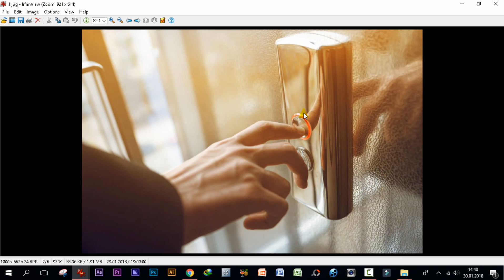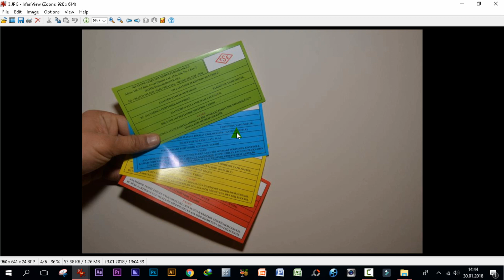Verimli ve hızlı asansör kullanma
Toplumda azınlıkta olsa asansör kullanımının yanlış yapıldığını görüyoruz son yaşadığım olaydan sonra bu videoyu çekmeye karar verdim Dilerim asansörü verimli kullanmasını bilmeyen kişilere bu video ulaşır hem zaman kaybı hemde enerji israfı olmaz